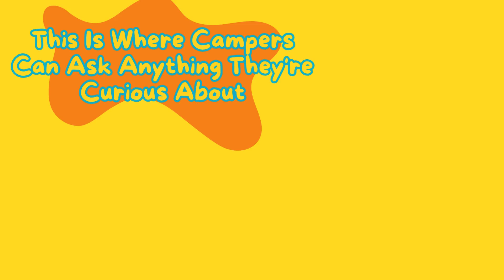VLOG Writing Summer Camp 2024 l Yang Fan Academy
Join us at Yang Fan Academy's Summer Camp 2024 for an exciting and enriching Writing Class! Our program is designed to ignite creativity, improve writing skills, and foster a love for storytelling in young writers.

Throughout the camp, students will engage in a variety of activities including creative writing exercises, peer reviews, and workshops with experienced instructors. Whether your child is an aspiring author or simply looking to enhance their writing abilities, this class offers a supportive and inspiring environment for growth and expression.

🔹 Program Highlights:

Creative Writing Exercises: Engage in fun and stimulating writing prompts that encourage imaginative thinking.

Peer Reviews and Collaborative Projects: Work with fellow campers to give and receive constructive feedback, fostering a community of young writers.

Workshops with Experienced Instructors: Learn from the best with our dedicated teachers who are passionate about writing and education.

Fun and Interactive Writing Activities: Participate in games and activities that make learning enjoyable and memorable.

Supportive and Inspiring Learning Environment: Our camp is designed to nurture each student's unique voice and creativity, ensuring they feel confident and supported.

🔹 Benefits of Joining:

Enhance writing skills through structured lessons and practice.
Boost creativity and confidence in expressing ideas.
Develop critical thinking and analytical skills.
Build lasting friendships with peers who share a love for writing.
Receive personalized guidance and feedback from experienced instructors.

🔹 Location:
Yang Fan Academy, Pleasanton, CA

Don't miss out on this amazing opportunity to boost your child's writing skills and creativity this summer! Follow us for more updates and exciting announcements.